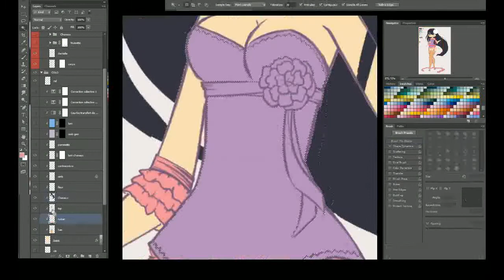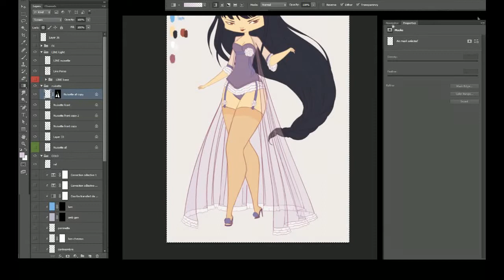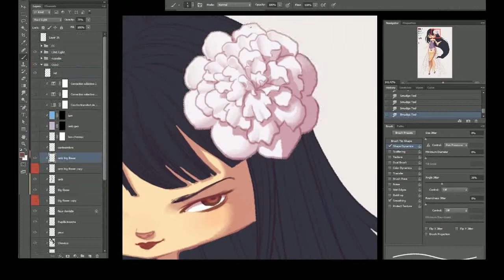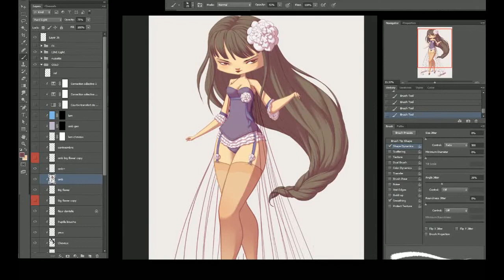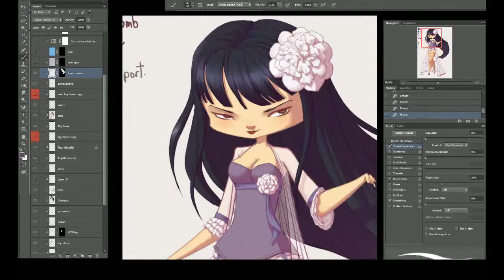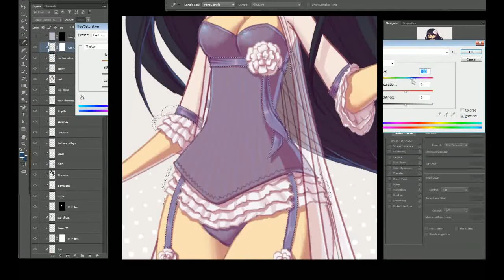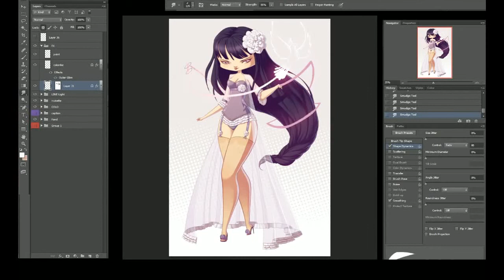Selma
Mise en couleurs d'un fanart de la série S.P.E.E.D. Angels (Valente/ Tarquin | Soleil 2013)

Coloring work in progress of a tribute to the comic book S.P.E.E.D. Angels (Valente/ Tarquin | Soleil 2013)